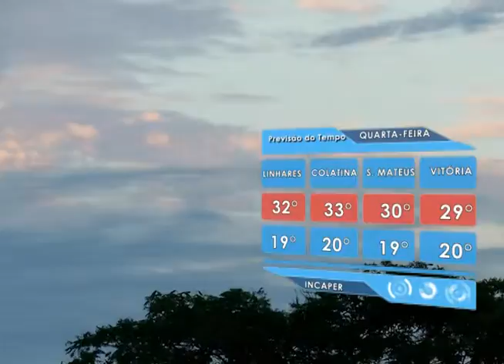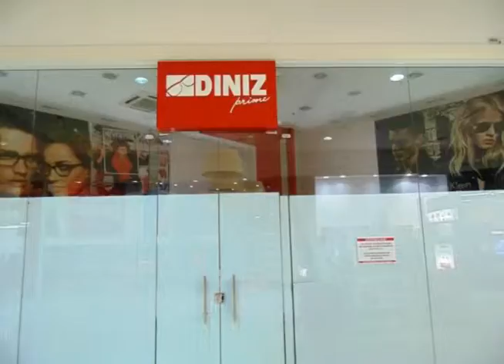SIM Notícias 03 05 2016